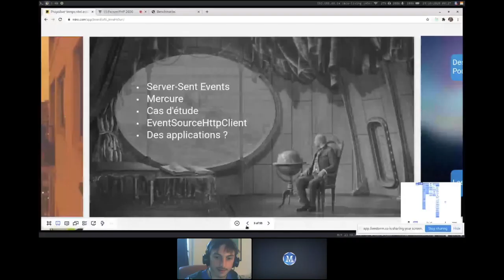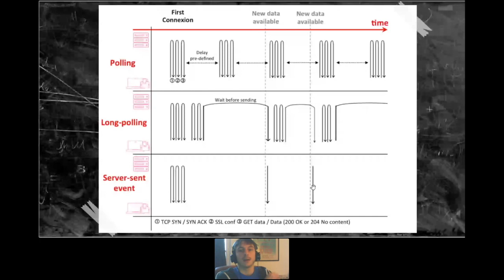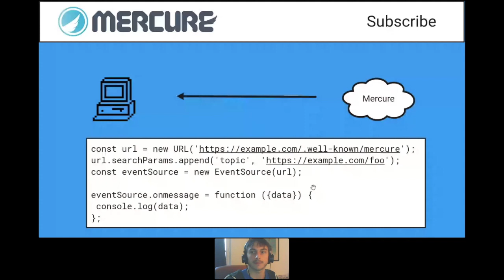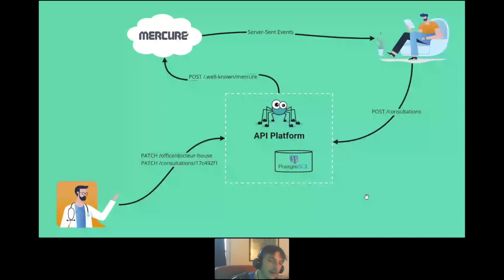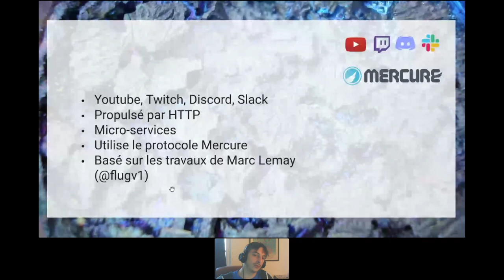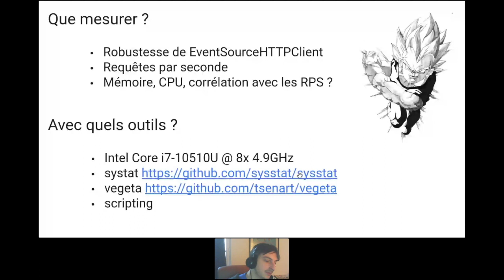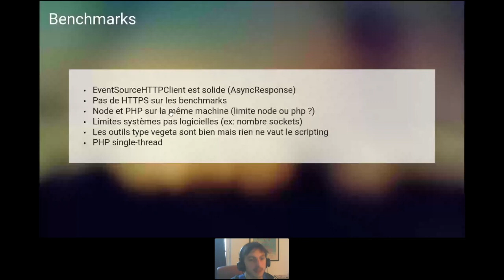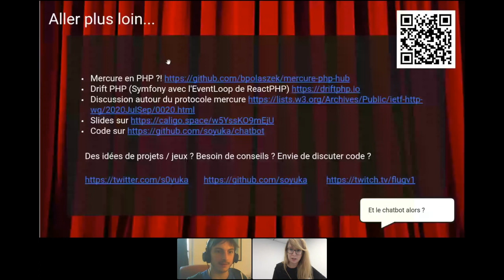Propulser du temps réel avec PHP en 2020 ! - Antoine BLUCHET - Forum PHP 2020